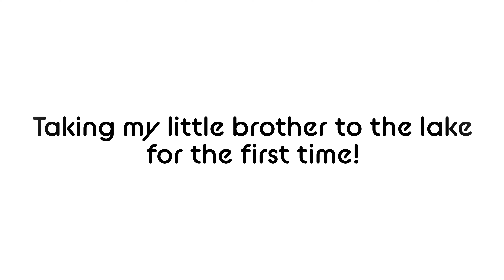Going to the lake and bringing my little brother for the first time on the boat!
@OutdoorBoys  I ( Alexander) take inspiration for
You guys and watch your show all the time!!